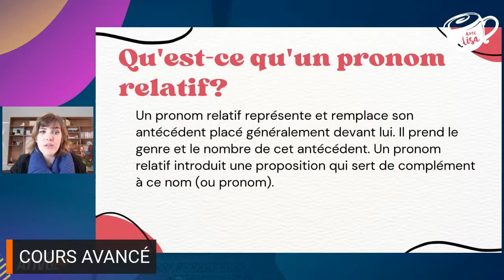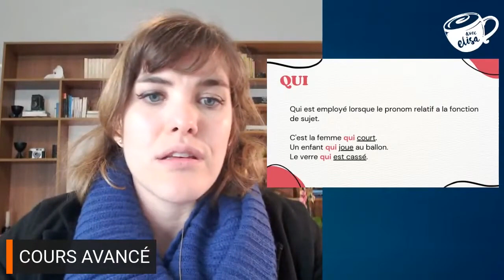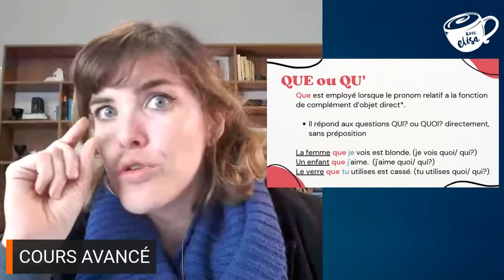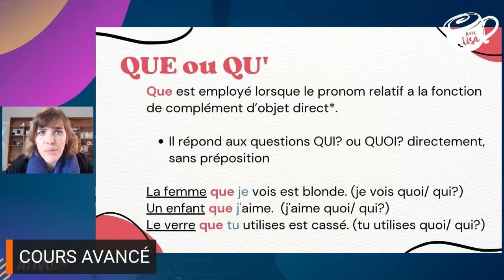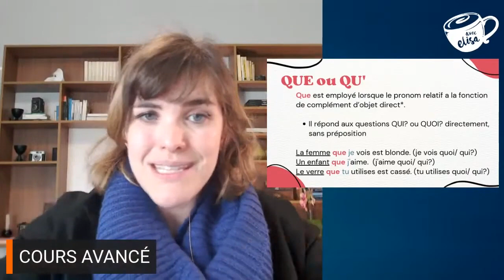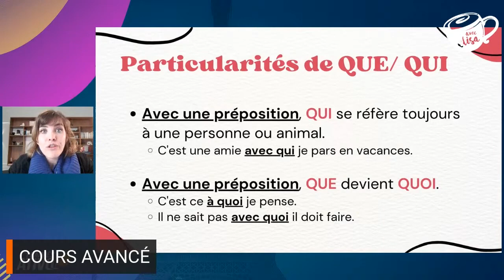Como diferenciar QUI e QUE em francês